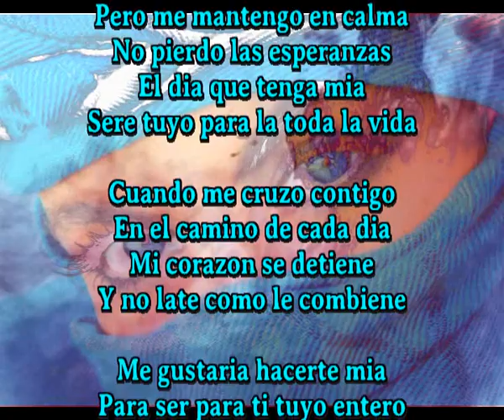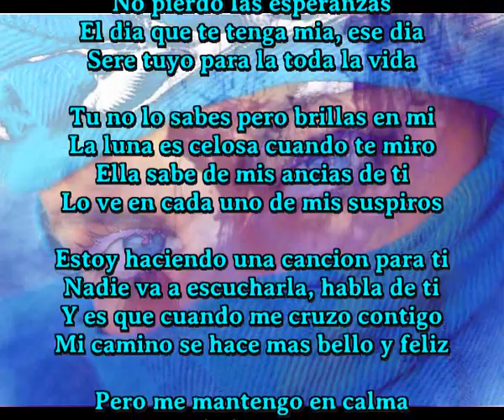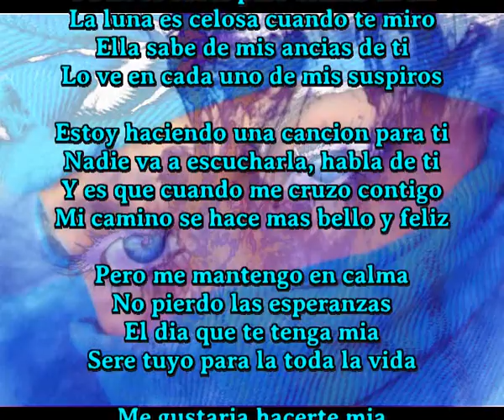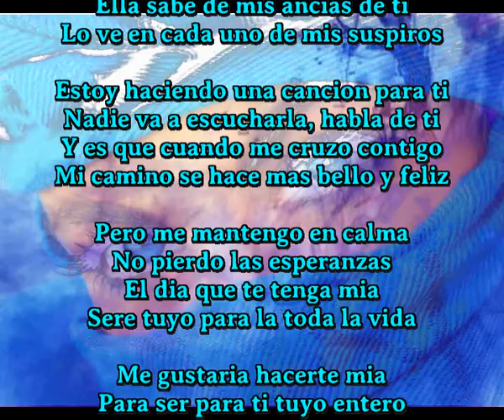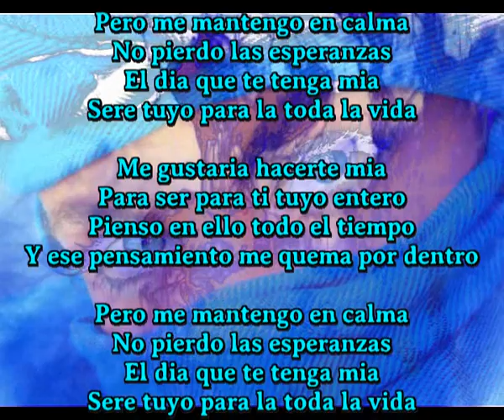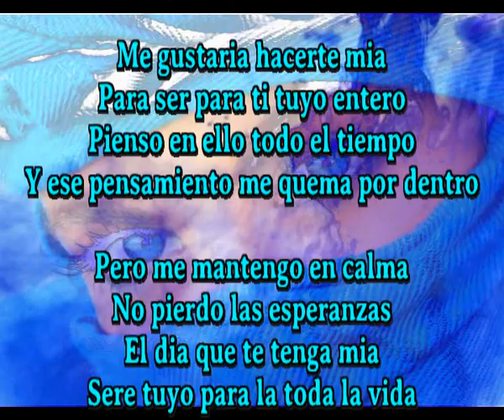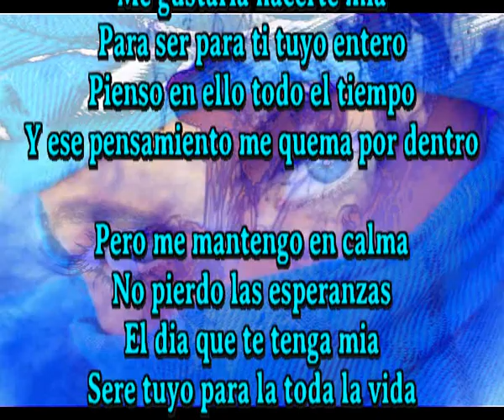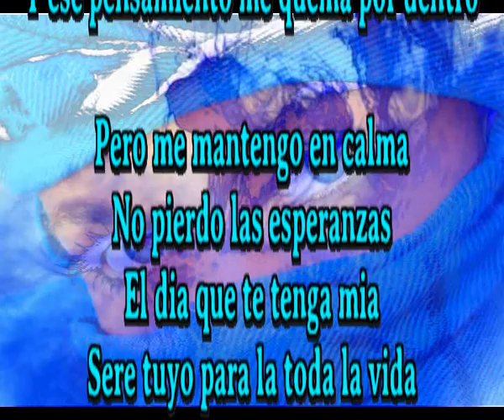Para toda la vida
Pero me mantengo en calma
No pierdo las esperanzas
El dia que tenga mia
Sere tuyo para la toda la vida

Cuando me cruzo contigo
En el camino de cada dia
Mi corazon se detiene
Y no late como le combiene

Me gustaria hacerte mia
Para ser para ti tuyo entero
Pienso en ello todo el tiempo
Y ese pensamiento me quema por dentro

El dia que te tenga mia, ese dia

Tu no lo sabes pero brillas en mi
La luna es celosa cuando te miro
Ella sabe de mis ancias de ti
Lo ve en cada uno de mis suspiros

Estoy haciendo una cancion para ti
Nadie va a escucharla, habla de ti
Y es que cuando me cruzo contigo
Mi camino se hace mas bello y feliz

El dia que te tenga mia